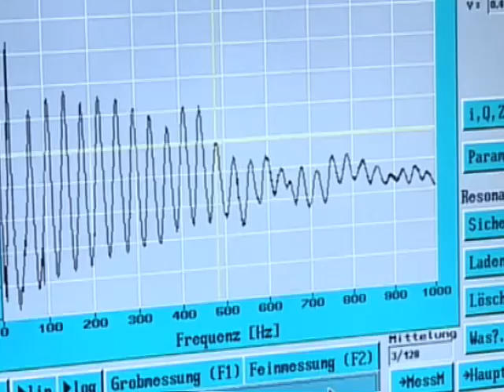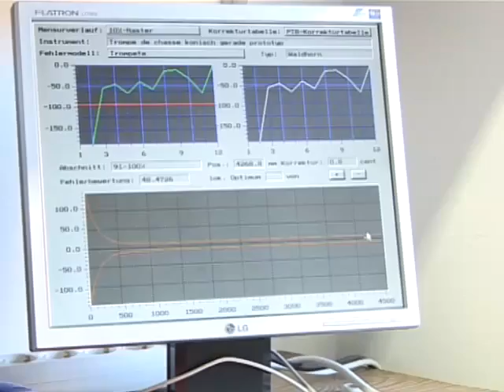Périnet - Fabrication et restauration de trompe de chasse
Fabriquées dans la tradition depuis 1829, les trompes Périnet sont élaborées pour vous offrir justesse, facilité d'émission, puissance sonore et qualité de timbre.